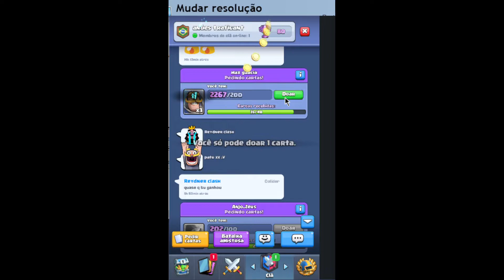TRYHARDANDO NO CLASH ROYALE !!! *SOLO* *clash royale*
Seja membro deste canal e ganhe benefícios:
usem minha tag : ⦕𝒳𝒳⦖
meta :2.000